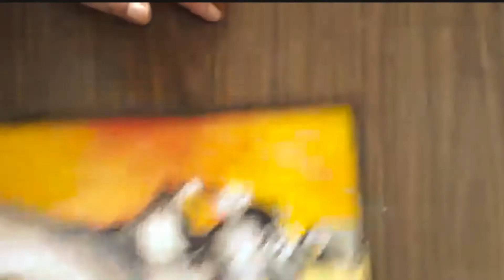today i am going to showing my drawing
hello friends
my name is vatsal sonwani
my age is 10 years
so today I am going to show my artworks
and every day there will be video on 4 :00 pm
thank you every body